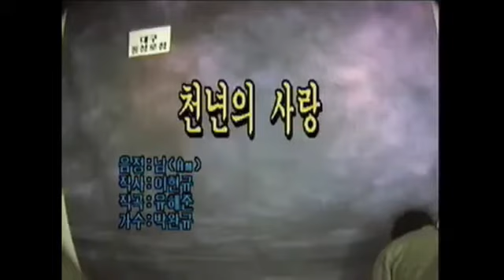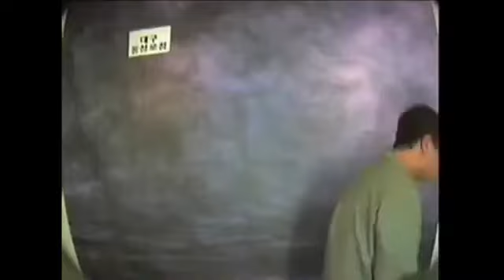박완규 - 천년의사랑 (Cover by 서후)ㅣ락타운21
1999년 개설된 락타운21은
민우(장성수), 조환익, 이호에 의해
운영이 되어 왔으며 가수(보컬)를 꿈꾸는 사람들이
자신의 노래를 홈페이지에 업로드하는 곳이었다.

90년대 후반부터 국내에서는 현역 프로 가수들이
고음 위주의 노래를 부르는 시대였고
"고음을 잘하면 노래를 잘한다"라고 인식 했었다.
그래서 이때부터 로커들의 전성기였고
락발라드라는 장르가 생기기 시작 하였다.
아이돌(댄스가수) 조차 고음 파트가 있을 정도로
고음의 열풍이 불기 시작 했다.

⭐️ 그 당시 국내 대표적인 고음 가수들 ⭐️

김경호,김종서,박완규,K2김성면,야다,이수영
체리필터(조유진),김상민,바람꽃,임창정,소향
더원,마야,터보(김종국),박기영,버즈(민경훈)
박정현,빅마마(이영현),B612,블랙홀,소찬휘
더크로스(김혁건),주니퍼,윤도현,서문탁
임재범,부활(이승철),활(김명기),최재훈
플라워(고유진),정경화,네미시스,김건모
코요태(신지),이정현,김현정,조성모,강우진
김현성,보아,KCM,넥스트(신해철),노아,얀
박효신,브라운아이즈(나얼),에메랄드캐슬
한경일,뱅크,김범수,예레미,사일런트아이
문차일드(이수,MCTHEMAX),만화주제곡 등등..

⭐️ 그 당시 해외 대표적인 고음 가수들 ⭐️

스틸하트,스트라이퍼,파이어하우스,AC/DC
헬로윈,레드제플린,본조비,스키드로우,퀸,디오
크림슨글로리,주다스프리스트,마담엑스,앙그라
비욘세,셀린디온,머라이어캐리,시아,엑스제펜 등등..

락타운21은 가수보다 노래를 더 잘하는
아마추어가수(일반인)들의 노래를 들을 수 있었기
때문에 노래를 좋아하는 사람들에게 많은 사랑을
받았고 매니아층이 두터웠다.
홈페이지의 메뉴 중 '내가부른노래' 라는 자신의
노래를 평가받을 수 있는 곳이 있었고, 많은 사람들은 자신의 노래를 평가받기 위해 직접 녹음한 노래를
업로드하곤 했고,
그 당시 정확한 발성법이 따로 존재하지 않아
비성,흉성,두성,가두성,진성,가성,반가성 등등
누가 만들었는지 모르겠지만 이런 용어들이
인터넷에 퍼지면서 그 때 부터 커뮤니티
발성토론 발성강의 게시판이 따로 만들어졌다.
회원들끼리 서로 발성을 주제로 강의하고
토론하며, 서로 내가 맞다 니가 맞다 언쟁이
심했을 때 였다.
(가성은 가짜소리로 무시 당하던 시절..)

락타운21이 전성기를 이루고, 자신의 노래를
평가받는 대표 UCC 제작 환경들이 생겨나기
시작했다. 이에 따라 MBC에서 오디션 박스 운영을 시작했다. 오디션 박스가 락타운21으로 인해 성공을 이루자, 유사 UCC 제작 콘텐츠가 생겨났고
대표적으로 하이스튜디오 가 있다.

⭐️ 그 당시 대표적인 아마추어 가수 ⭐️

김병수(린우,투로맨스),남광철(이구리),초희
김길중(스플래쉬로맨스),노성훈(서후),락교
귀여운락커,작살4옥타브,김하나(모노플로)
성유빈,김동궁,핑크란마,김상범,사유린
보라빛하늘(이주형),수알로신,연규성,이창우
도예슬(도은영),하현우(국카스텐),이정표
신원철(신박사),무대공포증,김순년,정종원
홍정우(노래하는정우),신규정,정지선,이연주
이현주,이혜정,문지이,예비가수,최하나
김경현(2기더크로스),김혁건(1기 더크로스)
너래쟁이(먼데이키즈&김민수),허상무,김동명(부활)
민우(장성수),조환익,이호(락타운21 운영자) 등등..

이중 몇몇 아마추어 가수는 현직 가수가 되어
열심히 활동 하기도 하며, 유명한 가수가 되기도 했다.

⭐️ 그 당시 대표적인 커뮤니티 ⭐️

다음카페 : 창법을배웁시다 / 발성연구소
도메인 : 락타운21 / 탑보컬
노래방 : 핑키스타 / 오디션박스
SNS : 버디버디 / 싸이월드

️⭐️ 그 당시 대표적인 보컬 선생님 ⭐️

하비넷 : 이시영 선생님 (디오니소스,모비딕)
김명기 보컬 아카데미 : 김명기 선생님 (활밴드)
테리의 라이브아미 : 테리 선생님

⭐️ 유튜브 락타운21 채널장 한마디 ⭐️

본 영상들 일부는 예전부터 소장 하고 있던 영상이며, 또 한 인터넷 싹~ 뒤지며 열심히 찾고 있습니다.
화질은 기대하지 마세요. 너무 오래된 영상이라;;
이젠 못 볼거 같아서 소장하고 공유하고자
유튜브 채널 하나 만들어 봤습니다.
저도 예전엔 가수가 되고 싶어 락타운21을
활동 했었지만 그렇게 유명해지지는 않았네요;;
이 채널에 저의 노래도 올려볼 예정이니
많이 들어주세요 🤗
그리고 나이 그만 먹자!!! 😭 벌써 20년 넘었다..😭